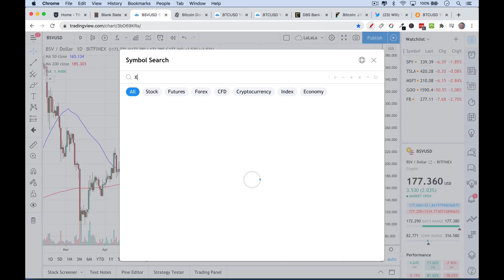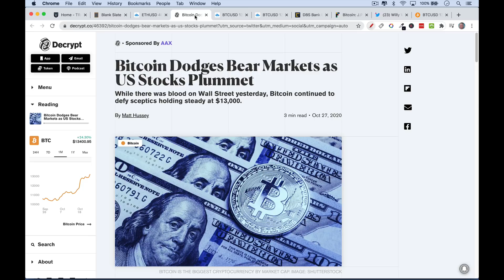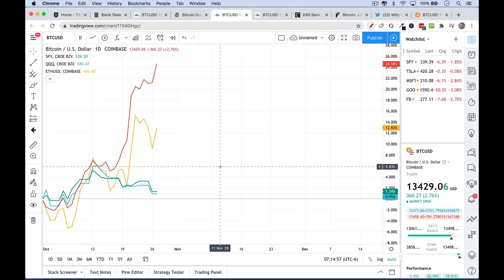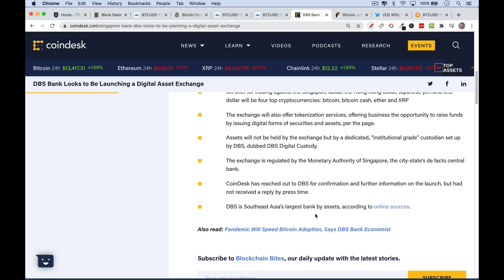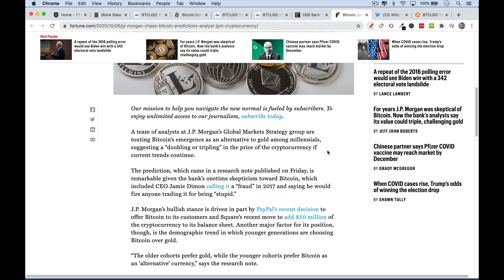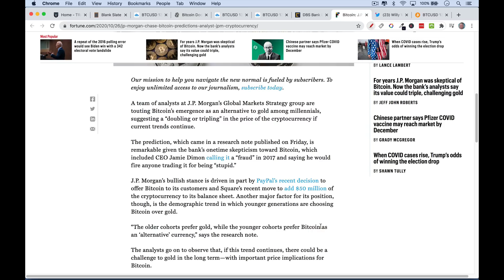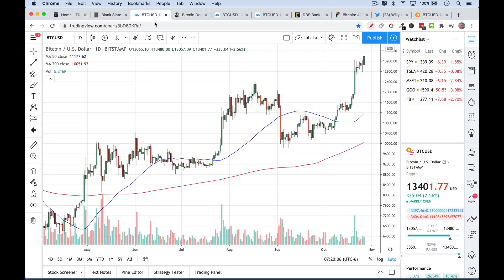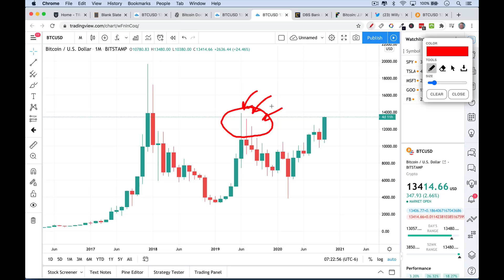Bitcoin Breaking Out Again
In this video, I discuss how and why Bitcoin is breaking out again. It is very close to exceeding its previous all-time monthly closing high of $13,880.

Bitcoin adoption continues with news that DBS Bank is planning to roll out a digital asset exchange, which will certainly increase demand for Bitcoin in Asia:

JP Morgan has turned extremely bullish on Bitcoin, projecting that it could at least double or triple from current prices, due to interest from Millennials and Gen Z:

Even more interesting is the fact that Bitcoin has begun to decouple from and leave behind stocks and other crypto like ETH, BCH, and XRP. Bitcoin has been massively outperforming all of them in October: